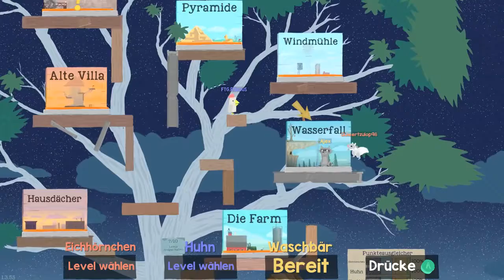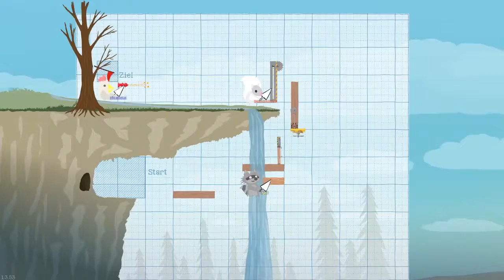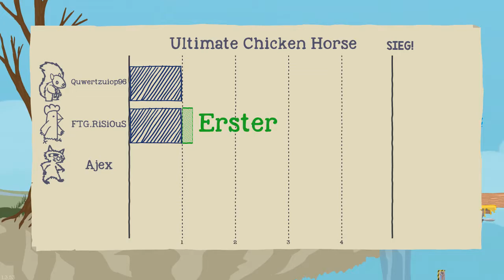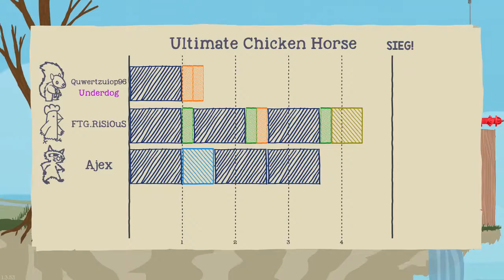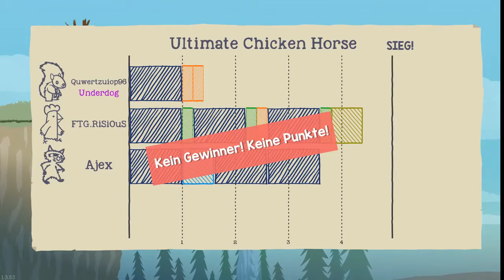Alex ist dann mal weg ✘ Ultimate Chicken Horse #3 | FestumGamers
FTG besteht aus Ajex, Risious, Quwertzuiop, Chrissy1155, Green_Sky und Da_Auer!

Interperten:
Axol: